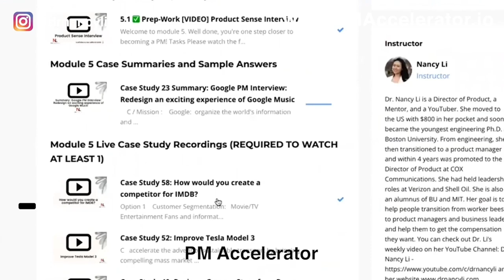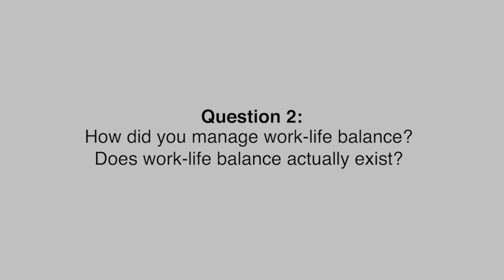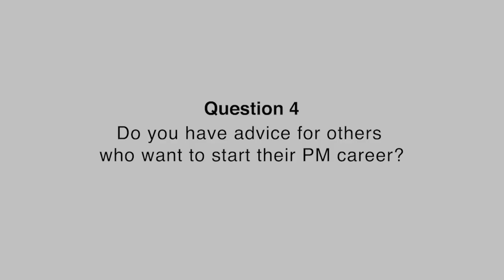How to become a Product Manager as a new mom with engineering background?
How to become a Product Manager as a new mom? How to break into product management with 12 years of Engineering Background? How to conquer all these challenges, also address the H1B issue at the beginning of the pandemic?

Our student Priyanka from PM Accelerator Program went through all these challenges, and conquered them successfully. In this video, she’ll share with us the challenges when she transitioned to being a PM. How to manage her time as a new mom when her second baby was born?How to achieve work-life balance? What does the day-to-day life look like as a product manager?

Her advice would be super helpful for others who want to start their PM career or someone who would like to accelerate their career being a new mother!

1:45 Challenge No.1, No guidance on what to do and where to go
3:00 Challenge No.2, Time management
5:06 Challenge No.3, Working on H1B during pandemic
6:59 Does work-life balance actually exist?
9:25 What does day-to-day life look like as a product manager?
13:19 Advice for others who want to start their PM career

How To Land Your Dream Product Manager Offer(and Thrive in it!) In 60 Days-even If You Didn’t Have The Confidence, A Tech Degree, Or PM Experience

Step 2️⃣: Reserve your early bird ticket and submit an application to the PM Accelerator program.

Are you preparing for FB, Google, Amazon, Apple, and Microsoft Interviews?